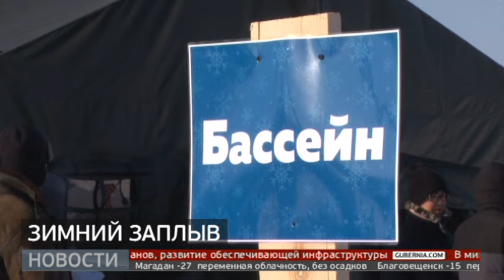Лазовские моржи: ледяной заплыв. Новости. 22/01/2024. GuberniaTV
Российские моржи устроили заплыв в Хабаровском крае. Любители закаливания со всей страны уже по традиции встретились на соревнованиях по зимнему плаванию, которые прошли на озере Драга в районе имени Лазо.

ok.ru/guberniatv